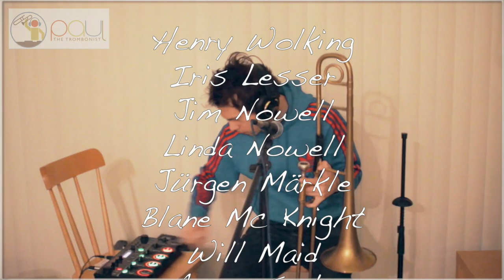"Hotline Bling" Drake Trombone Loop Cover "You used to call me on the cellphone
"Hotline Bling" Trombone Loop recorded on my Boss Loop Station 505.